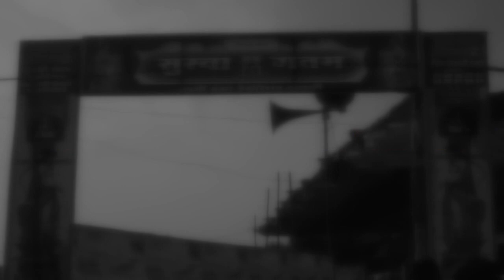Sachin Wed's Sadhna Wedding highlights_Yuvraj Photography 9637586854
* TRADITIONAL WEDDING PHOTOGRAPHY
* CINEMATIC WEDDING PHOTOGRAPHY
* HD, FULL HD, 4K, BLURRY VIDEO SHOOTING
* PRE WEDDING
* POST WEDDING